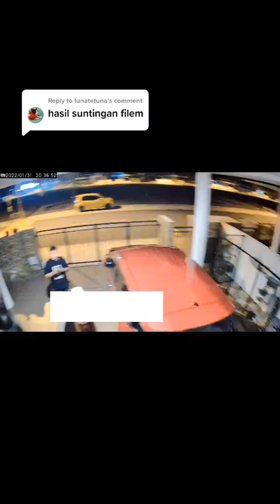Funny Video 132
dalam video ni saya kongsi kepada korang funny moments untuk hiburan bersama

funny,
funny animal videos,
funnymike,
funny memes,
funny songs,
funny dog videos,
funny animals,
funny cats,
funny videos,
funny movies,
funny amber heard trial moments,
funny animals cats and dogs,
funny ads,
funny asmr,
funny auditions,
funny bunny,
funny baby laughing shorts,
funny bloopers,
b funnymike,
b funny compilation cardi videos,
b funny videos adam,,
funny crazy kids,
funny compilation,
c funny videos,
i funny video,
lucu banget,
lucu aja boleh,
lucu andre,
lucu abis,
lucu aja boleh lenong legenda,
lucu animasi,
lucu anak anak youtube,
lucu audisi indonesian idol,
lucy and kate,
lucu abis muria,
lagu andre taulany,
anjing lucu,
anwar zahid lucu banget,
abdul somad lucu terbaru,
anak kucing lucu,
animasi lucu,
ayam lucu,
audisi lucu,
anjing lucu dan pintar,
anime lucu,
anak anjing lucu,
lucu banget bikin ketawa ngakak,
lucu banget rasyid lihat rusa dari dekat,
lucu bet deck,
lucu burung pelikan sedang dikasih makan - ragunan zoo,
lucu bapak bapak lomba joget,
lucu banget kartun,
lucu banget yang komen kayak anjing semua,
lucu bikin,
lucu bikin ngakak sakit perut indonesia,
b lucas,
badut lucu,
bebek lucu,
bagong lucu,
binatang lucu,
boneka lucu,
bintang kecil dilangit yang biru lucu,
bts lucu,
badut lucu tik tok,
bangunin sahur lucu,
lucu cartoon,
lucy cooking,
lucu cina,
lucu cina banget bikin ketawa ngakak,
lucu cocofun,
lucu cak lontong,
lucu china,
lucu cak lontong bikin sakit perut,
lucu ceramah ustadz abdul somad,
lucu cina 2021,
lucu dan gokil fk senica,
lucu dj,
lucu dan ngakak,
lucid dreams,
lucu desta dan vincent,
lucu di masterchef,
ff lucu,
ff lucu banget,
ff lucu banget bikin ngakak,
ff lucu tik tok,
ff lucu 2021,
ff lucu gila,
ff lucu vala gaming,
ff lucu 2022,
ff lucu kartun,
film lucu,
lucu gila,
lucu gokil,
lucu gila sampai sakit perut,
lucu gus baha,
lucu gokil ngakak,
lucu gta 5,
lucy grape stomp,
lucy grau,
lucy griffiths records with boy george,
lucy gray baird,
gambar lucu,
lucu handphone baru vs handphone lama,
lucu hantu,
lucu hasta photo,
lucu hantu pocong,
hewan lucu,
hamster lucu,
hantu lucu gila,
hantu pocong lucu,
hantu prank lucu,
hantu lucu bikin kaget,
hantu lucu bikin ngakak,
lucu indonesian idol 2021,
lucu ini talk show,
lucu iban,
lucu india 2021,
lucu indonesia reaction,
lucu indonesia movie,
lucu indonesian idol,
lucu indonesian idol bikin sakit perut,
lucu in 60 seconds,
lucu iklan,
isyana sarasvati lucu,
iklan thailand lucu,
indonesian idol lucu,
ikan lucu,
iklan lucu,
ibu hamil lucu,
iklan lucu indonesia,
iklan binomo budi setiawan meme lucu,
ijab kabul lucu,
ibing ceramah lucu,
lucu jedag jedug,
lucu jokowi,
luci j,
lucu jawa bahasa jawa,
lucu jatuh,
lucu kucing,
lucu kawan lama dikerjain jambrong sampe minta ampun,
lucu kartun,
lucu kartun maell lee,
lucu ka,
lucu kura kura sulcata banyak banget,
lucu ketawa,
lucu komedi,
lucu kerasukan malah dimintai nomor,
lucu kentut,
kucing lucu,
kartun lucu,
kupu kupu yang lucu,
kambing lucu,
kelinci lucu,
komedi lucu,
kartun hantu lucu,
kartun paling lucu,
ki seno nugroho lucu terbaru 2021,
kartun anak lucu mendidik islam,
lucu lucu bikin ngakak,
lucu lucu song,
lucu lucuan,
lucu lucu paling lucu,
lucy liu,
lucu lucu video warintil,
lucu lomba,
lucu lucu video junya,
lucu lucu sekali,
lucu lucu hantu,
lagu anak anak lucu,
lucu prank pocong,
lucu pondan,
lucu pubg part 2,
lucu pecah perut,
reaction video lucu,
reaction lucu,
reporter lucu,
lucu song,
lucu saat hamil wolf pica,
lucu stop motion,
lucu sule,
lucu sekali,
lucu sabahan,
lucu squad 9c rekreasi di taman,
lucu sekali air mataku sampai keluar,
lucu sahur,
lucu sangat,
lucu tebang pohon mahogany setinggi tower,
lucu tuyul penunggu stupa candi sumberawan,
lucu tentang pica pica indonesia,
lucu tonight show,
lucu tv,
luca trailer,
lucu timor,
lucu total,
lucu tik tok 2021,
lucu terbaru,
lucu unik,
lucu uas,
lucu,
lucy vs minerva full fight,
lucy vs jackal,
video lucu,
video lucu jedag jedug,
video lucu ngakak sunda tatarucingan sunda,
lucu warga 62,
lucu windah basudara,
lucu warkop dki,
lucu yang menakjubkan izoy92riifk,
lucu ya,
lucu youtube,
lucu ya kok lucu,
lucu yang paling lucu,
lucu yang,
lucu yang bikin ngakak,
lucu yang ketawa,
lucu yang terdalam,
lucu yusuf mansur,
yks olga syahputra paling lucu,
yang lucu,
yang lucu banget,